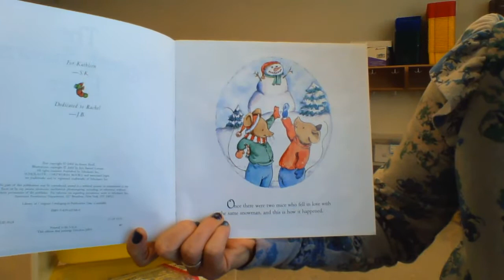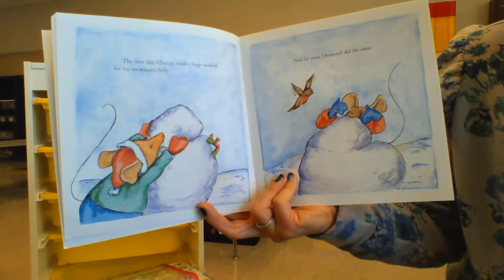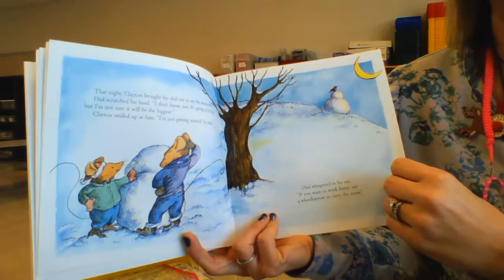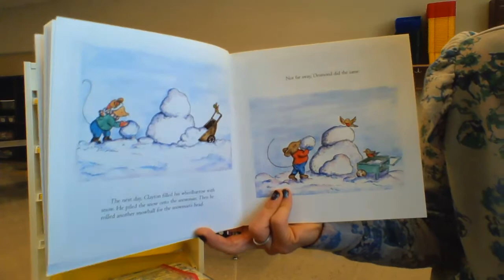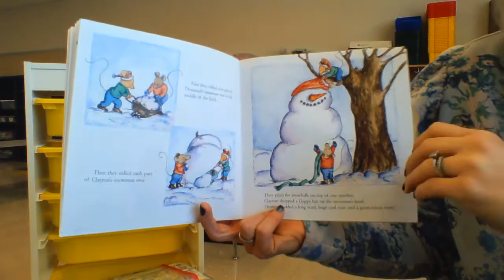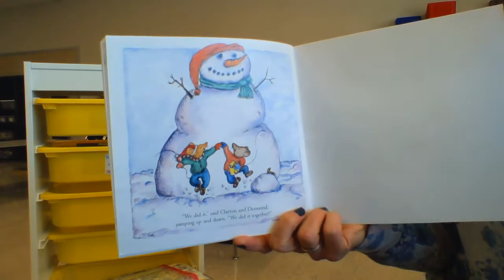THE BIGGEST SNOWMAN EVER